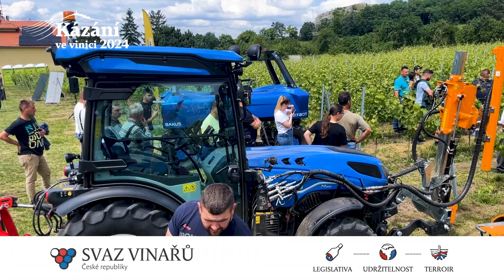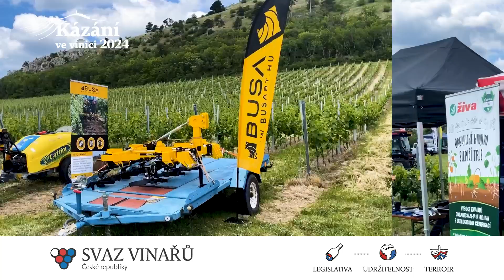KÁZÁNÍ VE VINICI 2024 – ohlédnutí | 29.05.2024 | Mikulov, vinice pod Svatým kopečkem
Na si připomeňte jaké inovace byly prezentovány na Kázání ve vinici 2024 ♻️ 🍇

4. ročník tohoto vinohradnického jarmarku jsme tentokrát přivezli do Mikulova 🙌🏻 ve videu jsme pro vás zachytili průběh dne, ukázky a expozice partnerů

Agrotec Group | Hlavní partner
Ostratický | Hlavní partner
Agromex | Hlavní partner
Kubota Tractor Corporation
Pemag
Garden Studio
Synpro
Agri-Precision - navigace a monitoring zemědělské techniky
Jestech sro
Oslavan, a.s
Elita
Biopreparáty
Mayline Inv.
Frigogas
Agra Group
7ma SOLAR
SIAD
AGRI CS
Barani Design
VerdexAgro
Vetropack
BioHnojiva
Vialtek
ProductFeed
Rokosan
Vinofit
Stanovák
EIKA
Renomia
Aquila

Těšíme se na další ročník a doufáme, že se opět setkáme v tak hojném počtu!